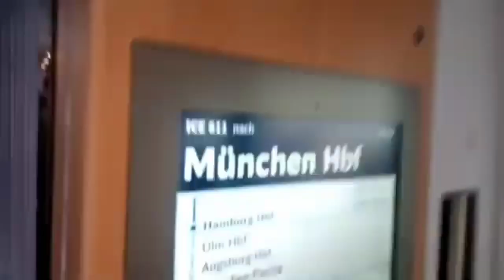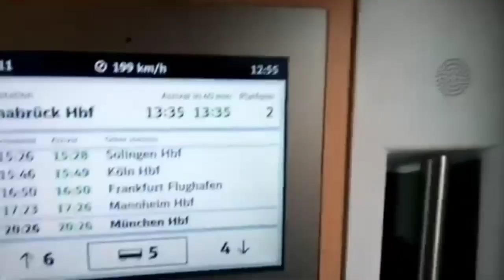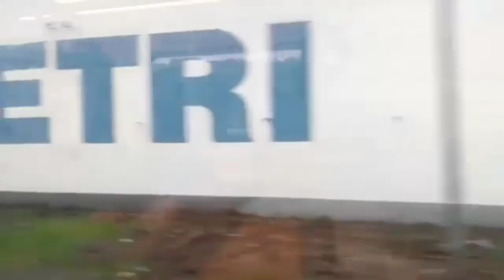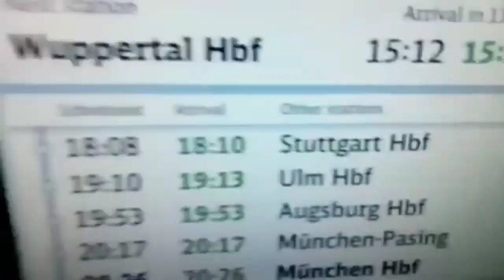Zeitraffer Mitfahrt im ICE 611 von Hamburg Hbf bis Wuppertal Hbf, 01.01.2023